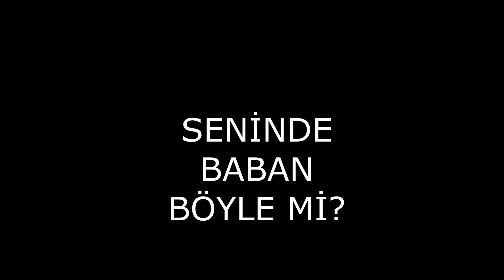BABA MERHABA 26 Tik tok Komik Öğrenci Videoları #8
Baba merhaba tik tok komik öğrenci videoları #8